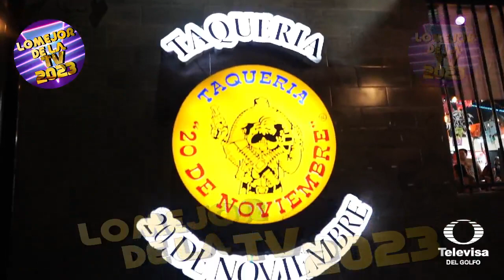Alex Chimely el rol en la 'taquería 20 de noviembre'